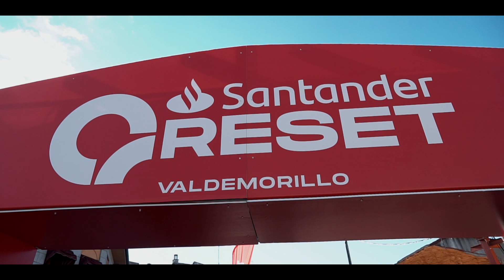RESET Valdemorillo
Hemos vuelto al ruedo. Hemos hecho nuestra primera competición de MTB tras el confinamiento: RESET. Y para celebrarlo, nada más y nada menos que Induráin, Solozábal y un montón de ciclistas y amigos participando. Y en nuestra cuna, Valdemorillo ¡Lastlap se resetea!